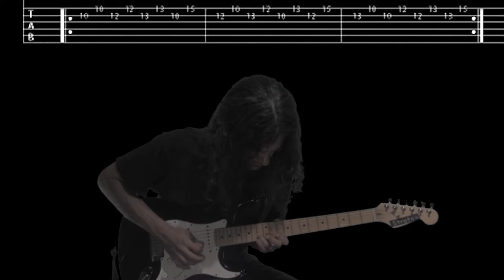Guitar Lesson Awesome Polyphonic Lick with onscreen Tab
Polyphonic lick idea. 3 ascending notes repeating on the b string on the downbeats with 4 ascending notes repeating on the high E string on the upbeats.

Private Guitar Lessons:
Limited availability online via Skype, Zoom, etc.

My Books:

Guitar in Theory and Practice (ebook)

Guitar in Theory and Practice  (print)